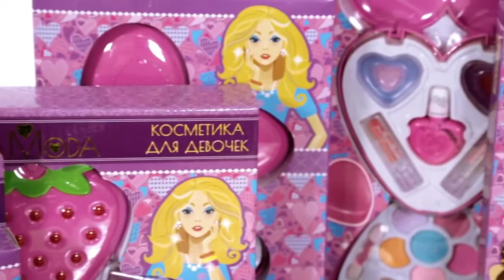Набор детской косметики Eva Moda Bondibon, Игроландия